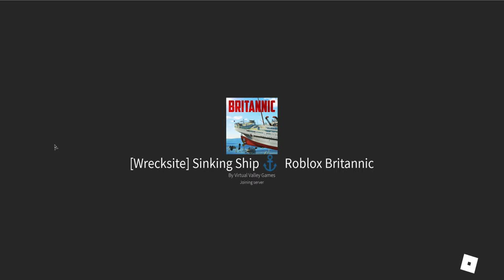Brittanic Role Play ft.Diego